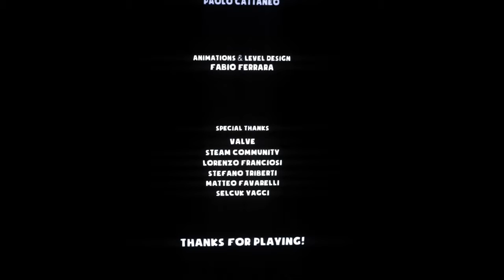I've done 3 videos on this damn game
mMjcXx
Probably not the last.